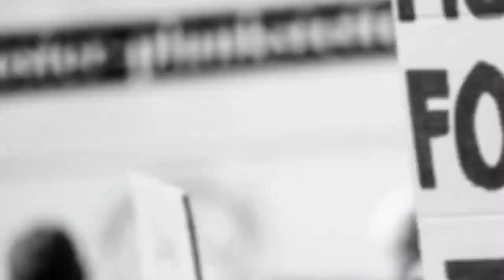Kauvery Hospital Alwarpet launches Diabetes on Wheels Program